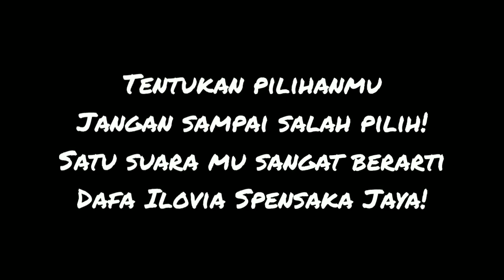VISI MISI CALON KETUA DAN WAKIL KETUA OSIS PASLON 1 SMP N 1 KAJEN 2020/2021